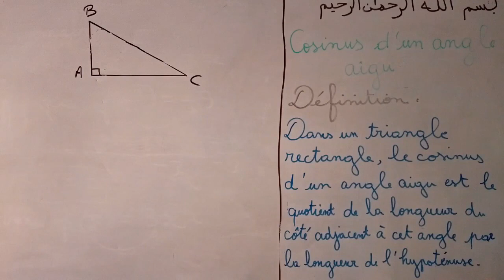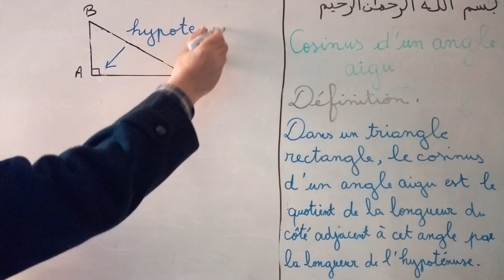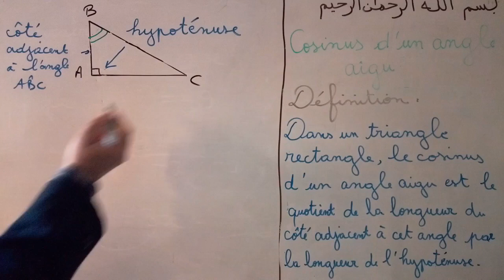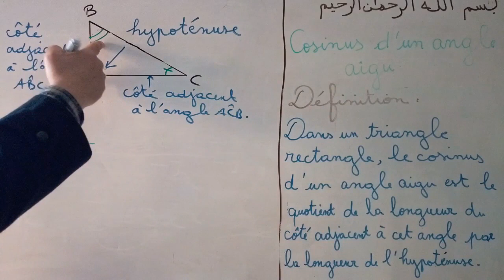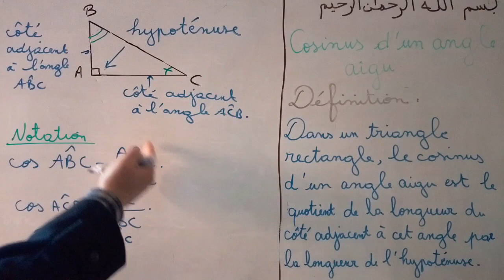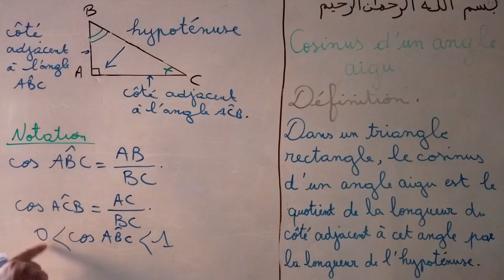Cosinus d'un angle aigu cours pour 2ième APIC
cours cosinus d'un angle aigu pour 2ième APIC